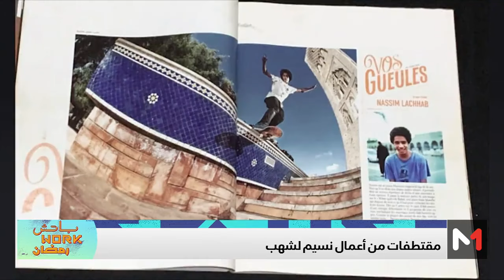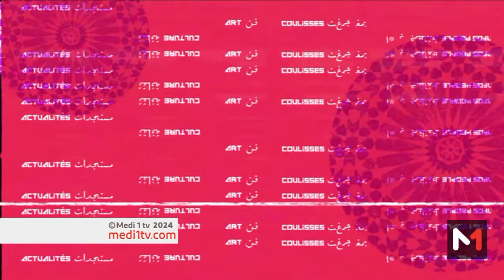مع نسيم لشهب